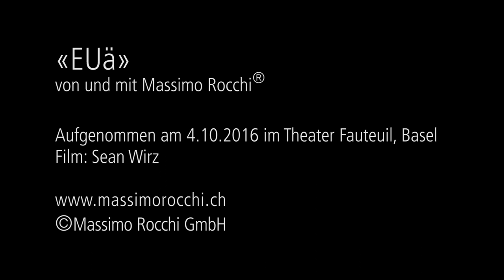Massimo Rocchi - Im Yoga-Unterricht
Aus «Euä» (2016)